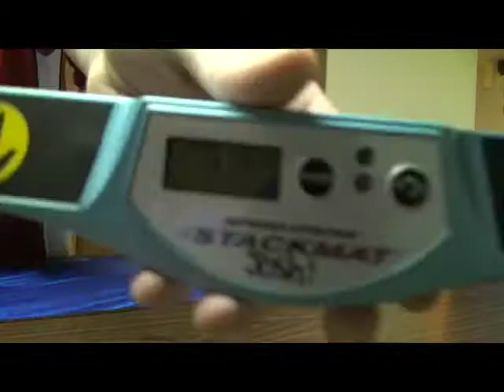5.92 and 5.97! 8th and 9th fives with blacks!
okay i was stacking with blacks for five minutes and get 6.18 tied my best with them then start filming 5 more minutes later get 6.04 scratch the 6 fell (i was using the timer Josh signed) then 10 more minutes later 5.92 i was so surprised(happy but mad at the same time want a 5.8x!) and then stacked for 45 minutes and failed and then 5.97! thanks Josh for signing it (it gave me lucky powers) jw8894 mynamesaustin2